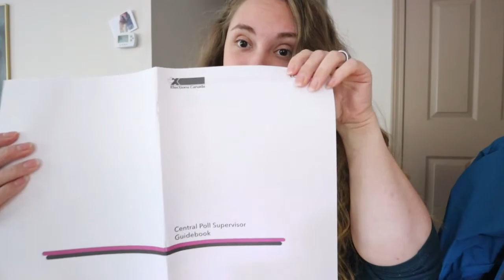return to blind channel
only a week after leaving for home, I am heading back to Blind Channel for a quick second.

Equipment:
Camera: Canon EOS M50
Mic: Rode Wireless Go
Tripod: Manfrotto MTPIXI-B PIXI Mini Tripod
Editing Software: Filmora